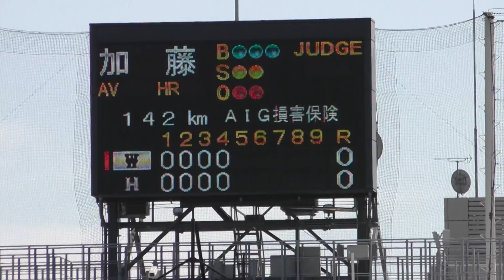2022東京六大学野球秋季 早稲田大学vs法政大学⑨ 尾﨑完太（滋賀学園）